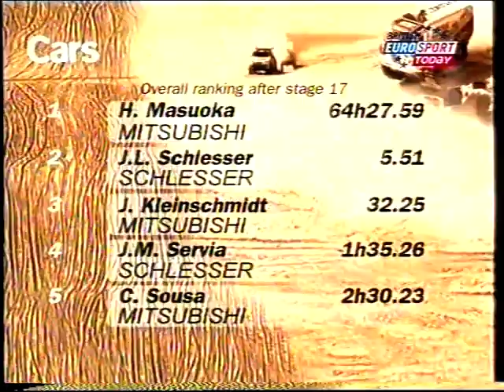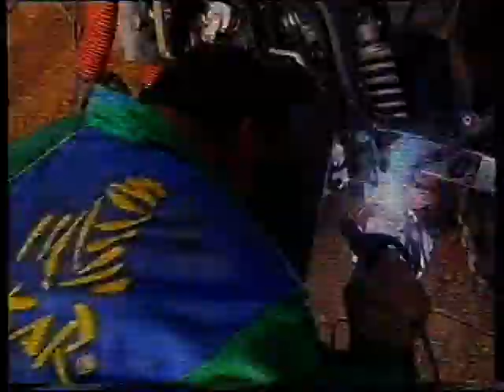PARIS DAKAR RALLY 2001 PART 12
from UK television